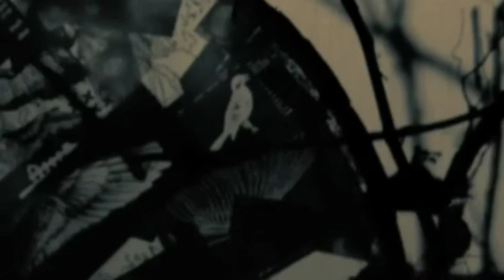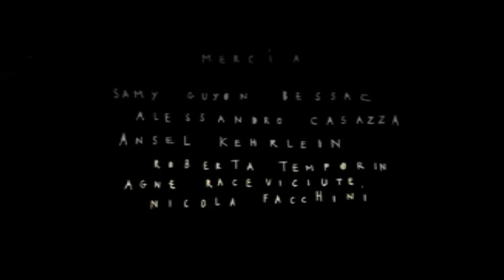Aubade remix (music: lax-o-mat_don´t move)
music by: lax-o-mat / Title: don´t move / Album: A.M.P.
You can also support the artist there if you like his music.

hf, Tagaro